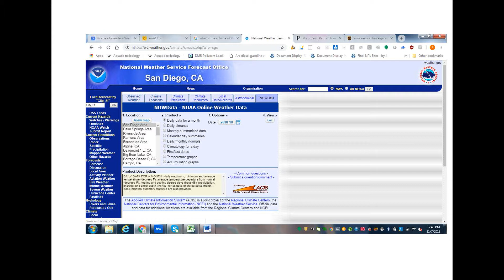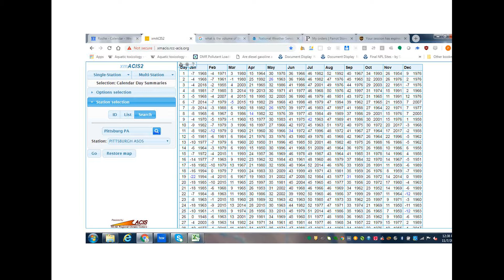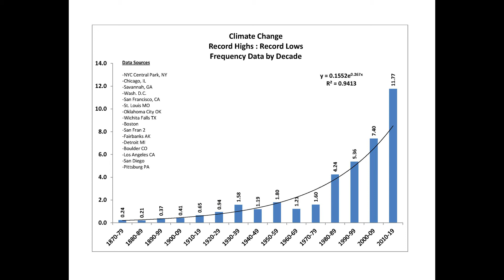Christian Denial of Science and Climiate Implications